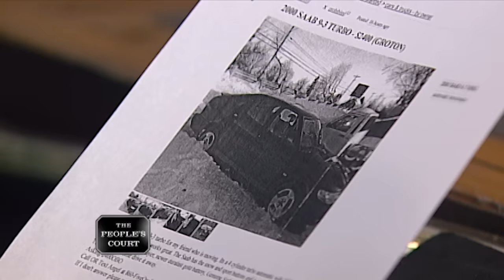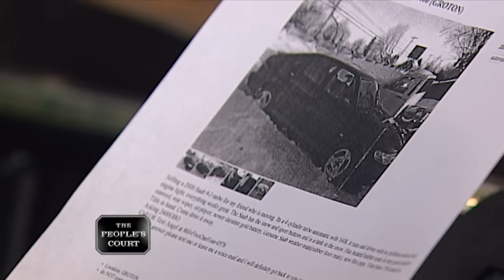Unloading a Piece of Junk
The plaintiff bought a car from one of the defendants. He said it ended up breaking down in the middle of a snowstorm and had to be towed. He’s suing for a refund, tow fees, and mechanic fees. The first defendant says he bought a car from the other co-defendant. He says he sold it to the plaintiff but later learned it was a lemon. The other co-defendant says she sold the first co-defendant the car but told him the car had lots of issues with it.

Case #24-078